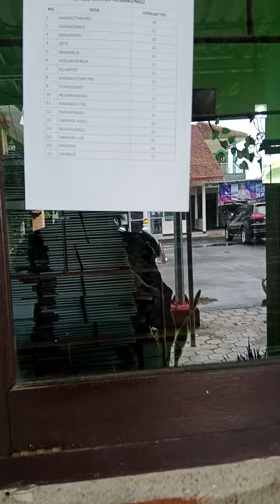Rekapitulasi penghitungan suara pemilu 2024 di tiap Kecamatan hari ini di hentikan atas perintah KPU